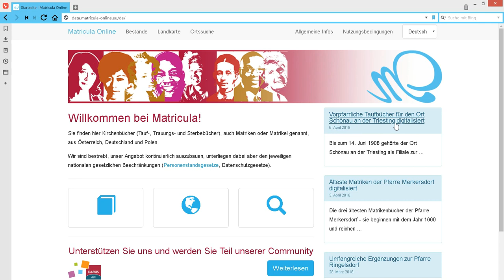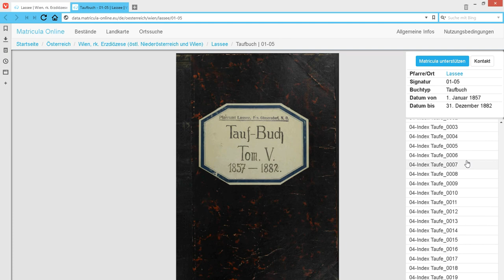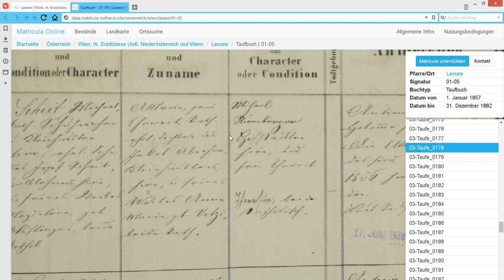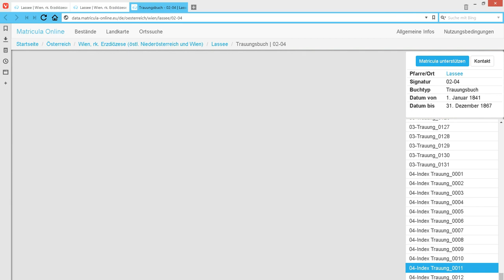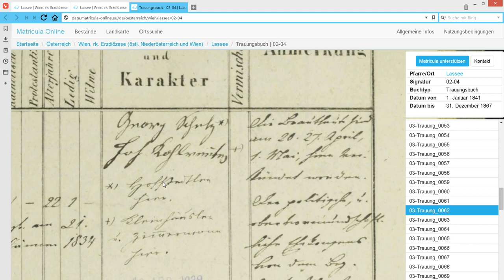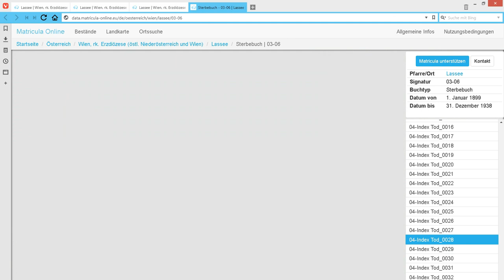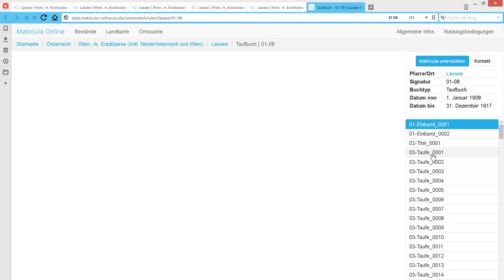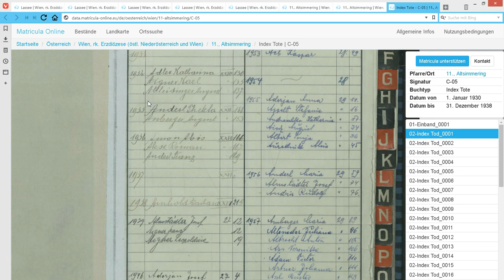Online Kirchenbücher – Matricula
Matricula ist die Onlineplattform für die Kirchenbücher Österreichs (ausgenommen das Burgenland), bietet aber darüber hinaus auch Bestände für Deutschland, Luxemburg Polen, Serbien und Bosnien an.

Komplette Neuaufnahme auf Grund der Tonprobleme, daher auch ohne externe Kamera für das Intro und die Verabschiedung.

Derzeit gibt es Bestände aus:

Deutschland
Hildesheim
Magdeburg
Münster
Paderborn
Passau

Luxemburg
Diözese Luxemburg

Polen
Staatsarchiv Breslau

Serbien
Subotic

Bosnien
Banja Luka

Österreich
Graz-Sekau, Steiermark
Gurk, Kärnten
Salzburg
St. Pölten (westliches NÖ)
Tirol
Vorarlberg
Wien (östliches NÖ), A.B., H.B.
Archiv der evangelischen Kirche

Impressum
Ahnenforschung Tobolka eU
Mag. Christian Tobolka
Pater-Schwartz-Gasse 11A
1150 Wien